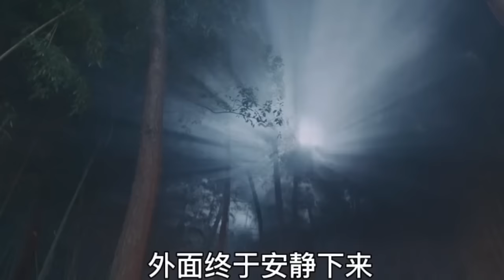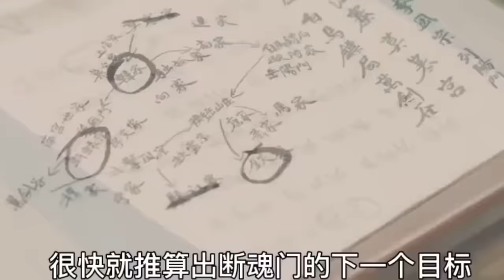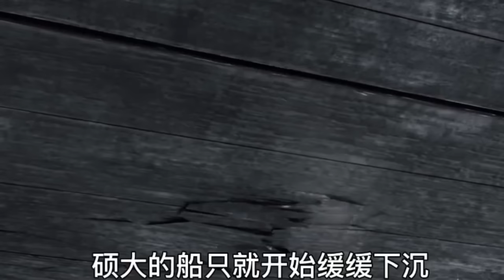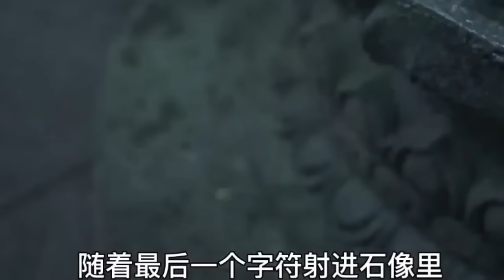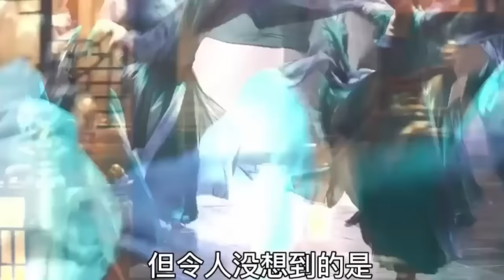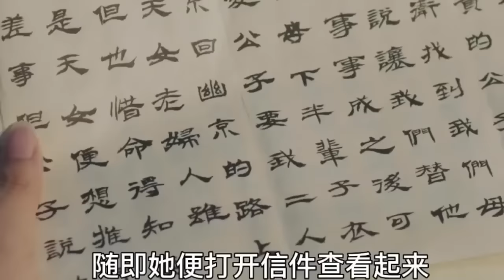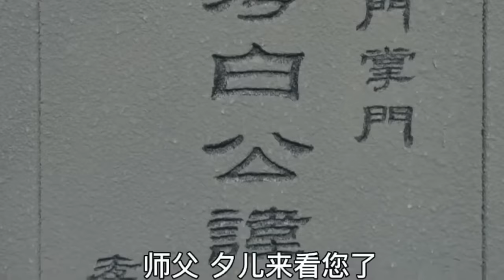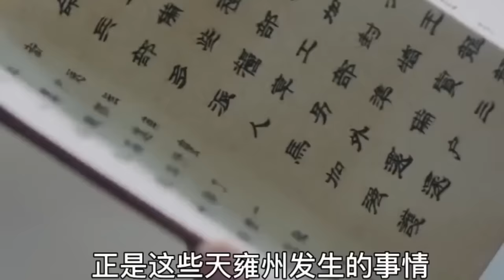一口氣看完《且試天下》楊洋趙露思相互廝殺絶世怨偶，究竟是誰先動了心S1